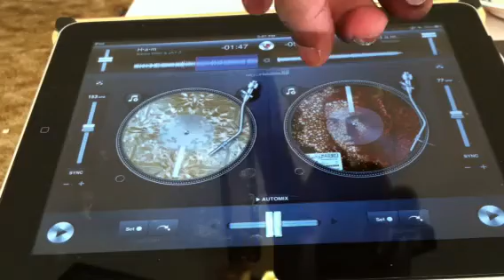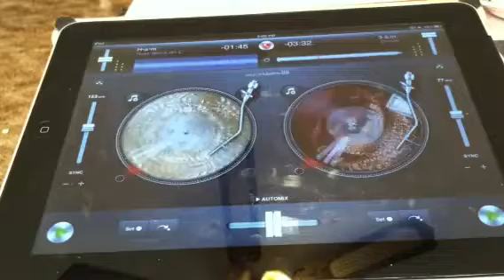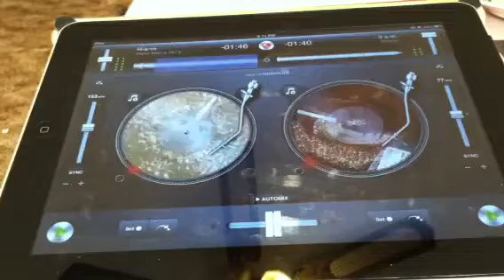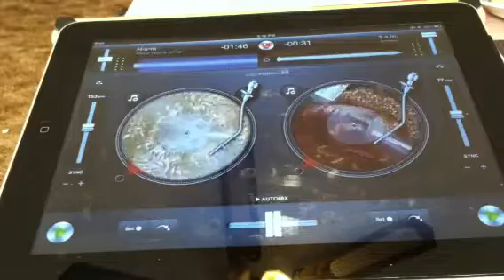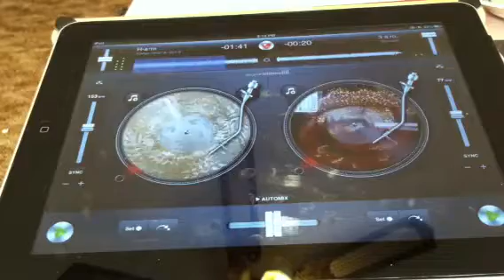Djay for iPad Mix: 3 AM (H.A.M Mix)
A mix of Eminem's 3 AM and H.A.M by Kanye and Jay-Z. For promotional use only.